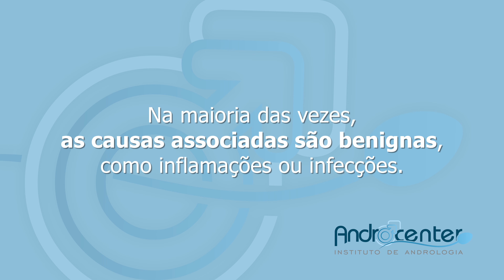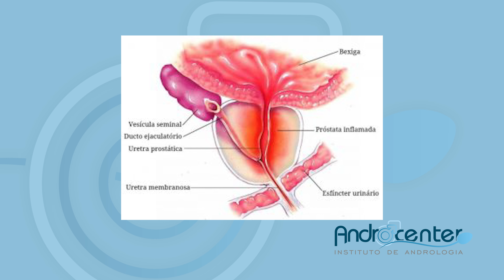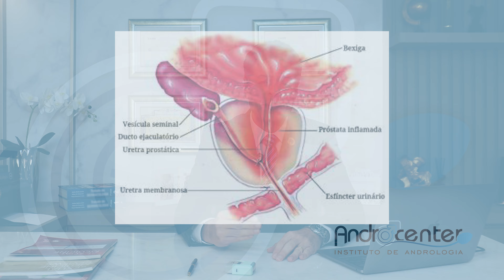Hemospermia ou Sangue no Esperma ou Sêmen. O que é isso? Causas, diagnóstico e tratamento.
Gostaria de agendar uma avaliação com o Dr Gustavo Paul?
Basta clinicar aqui no link abaixo.

Você irá ser direcionado para a nossa equipe de agendamentos

No vídeo de hoje iremos explicar todas as pormenoridades desse problema tão preocupante.
O que pode causar hemospermia?
Quanto tempo pode durar a hemospermia?
Quando o homem ejacula com sangue o que pode ser?
Quando um homem ejacula sangue o que pode ser?
Qual o tratamento para sangue no sêmen?

Tudo isso e muito mais no nosso vídeo de hoje.